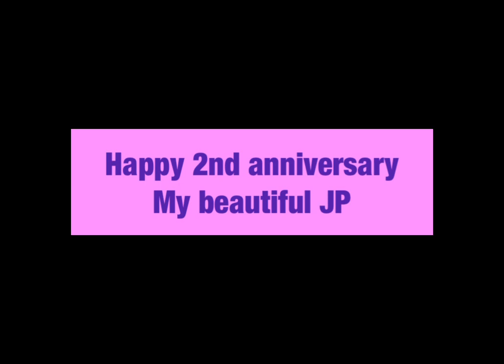Partners in crime! 2nd dating anniversary video for Admiral JP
This video is a gift to @theadmiralj.p.3083